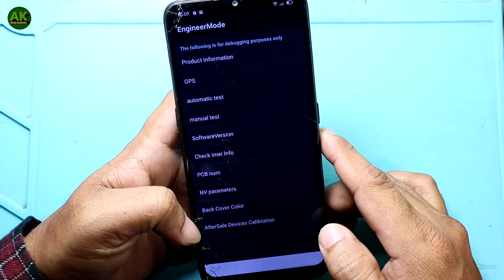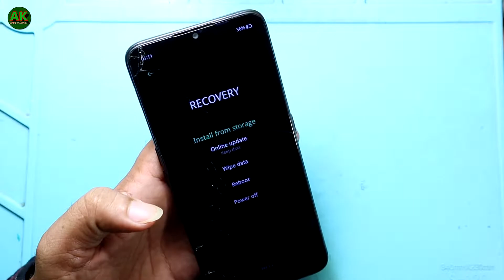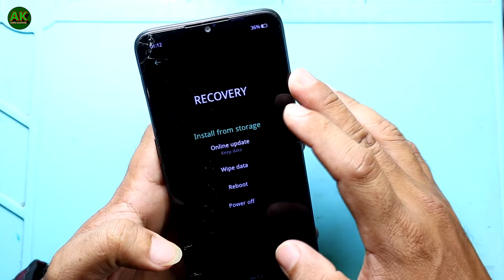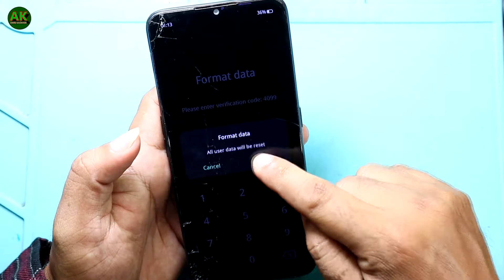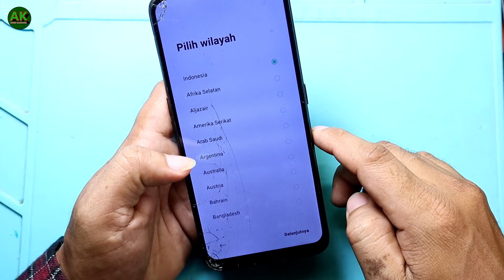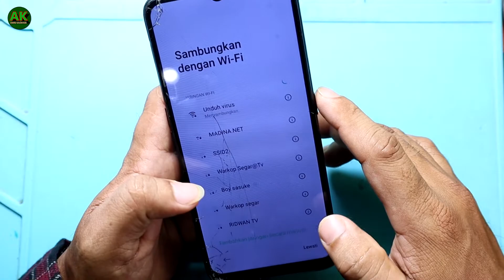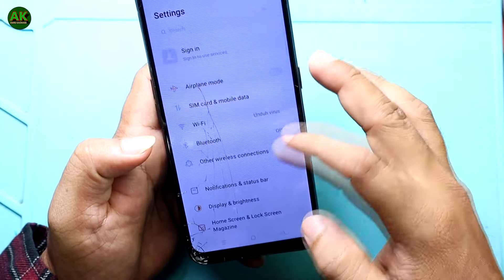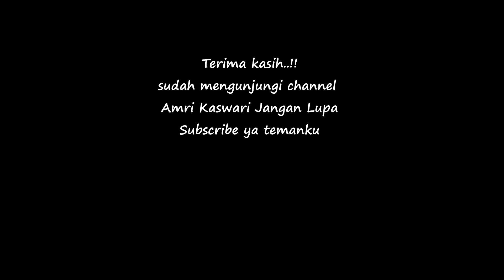Cara membuka Lupa kata sandi, Lupa Pola HP OPPO A5 2020 👍 Tanpa PC, tak usah Flash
disimak video sampai habis ya gaes, semoga bermamfaat ya.